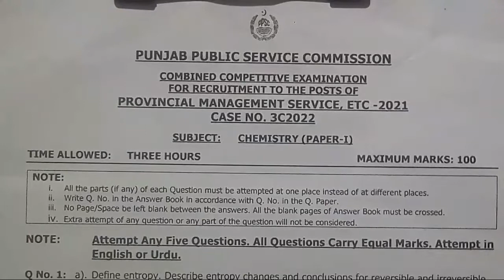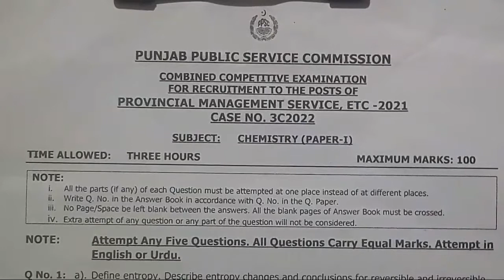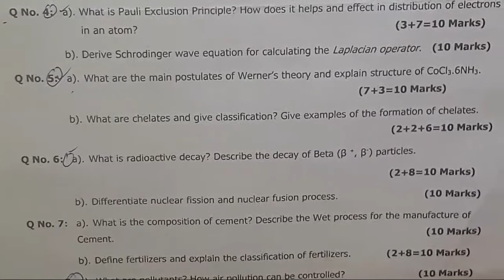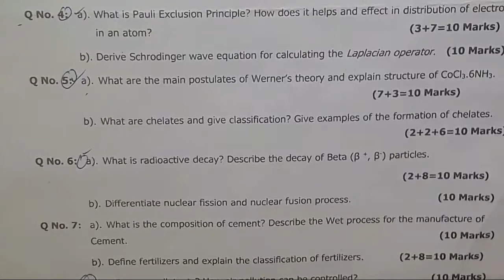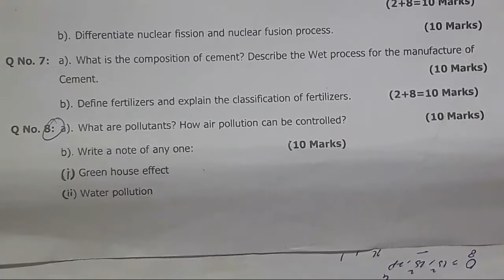PMS CHEMISTRY PAPER(1) 2021/PMS 2021 PAST PAPERS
IN this video PMS CHEMISTRY 2021 PAPER(1), PMS CHEMISTRY PAST PAPERS